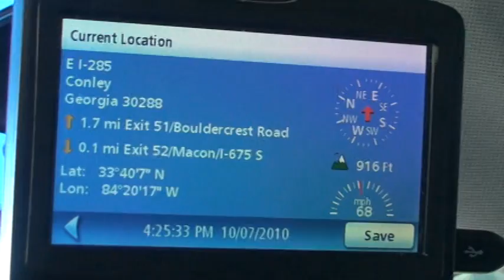GREEN RECYCLING OF GEORGIA LLC 246 OCT7, 2010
AGGRESSIVE TRUCKING" "RECKLESS DRIVING" " "FOLLOWING TOO CLOSE" "STOP AGGRESSIVE TRUCKING